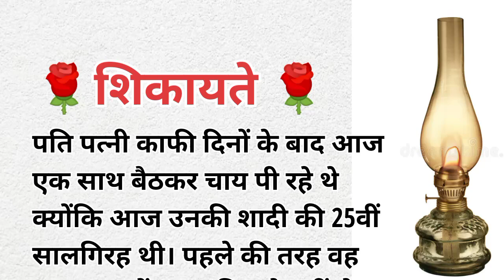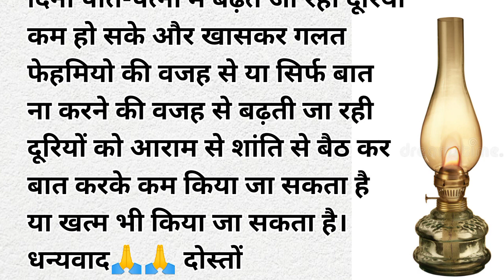# शिकायतें प्रेरक हिन्दी इमोशनल कहानी शिक्षाप्रद कहानी youtube trinding#Sarita online video